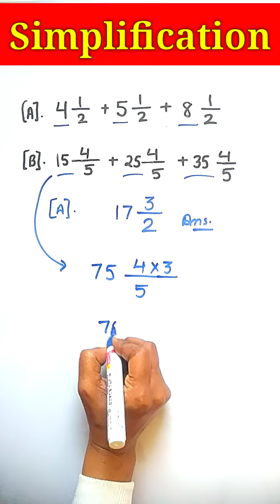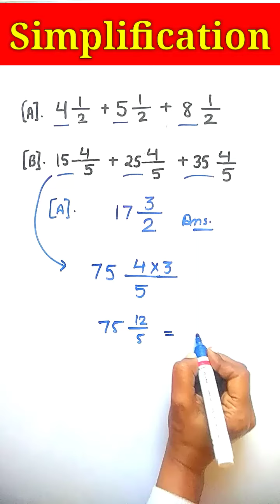Simplification | Fast Simplifcation Trick | Simplification Trick in Hindi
ABOUT THIS CHANNEL : This channel is dedicated to students who are preparing for various competitive examinations organized by ssc, upsssc, upsc, railway and education department (tet, super tet, ctet exams).
Amazing Micro Fact

FactTechz, FactTechz, AMF, Facttez, facttecz,